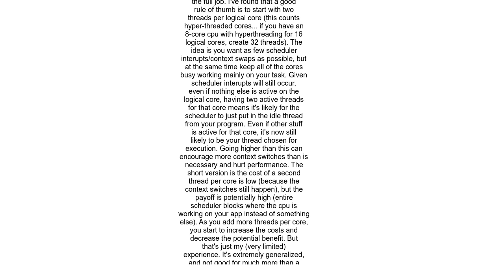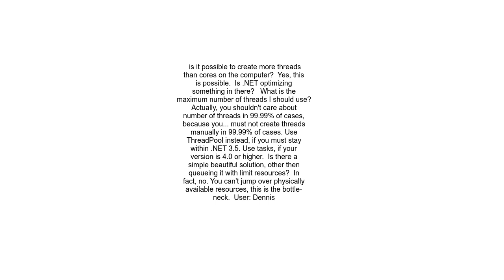Maximum number of threads in C#